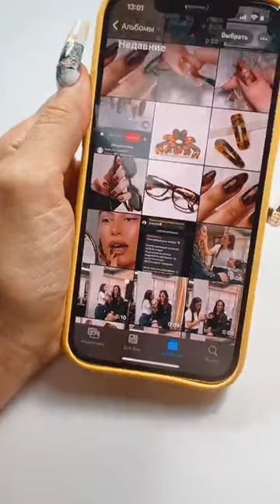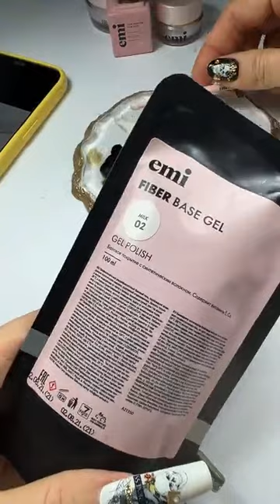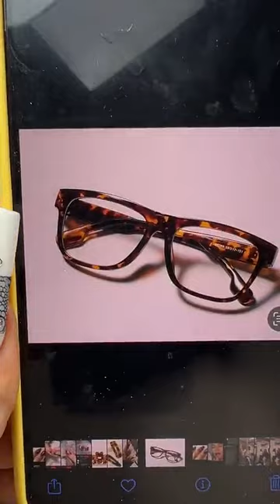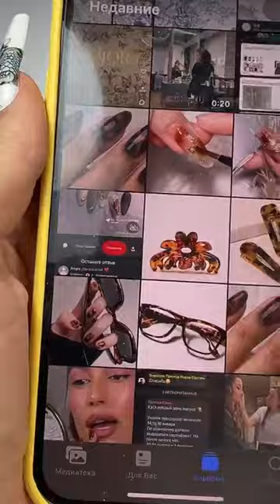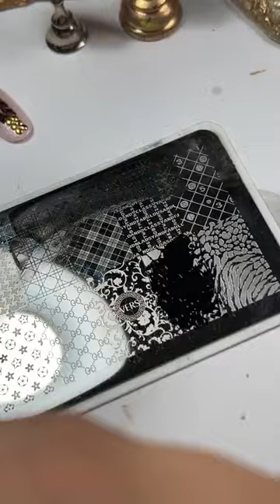Трендовый черепаховый маникюр. Мастер-класс Екатерины Мирошниченко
В nail-индустрии становится популярным тренд на «черепаховые ногти».
Данный принт на ногтях популяризировала Хейли Бибер еще осенью 2023 года, но массовое признание этот дизайн обрел только сейчас.

Черепаховый принт стали использовать в маникюре еще в 2018 года. Тогда он назывался «маникюр под черепаховую заколку».

В эфире разобрали, как же сделать «черепаховые ногти».

Для мастер-класса использовались:

Glass Коричневый гранит, 5 мл – стоимость 600 руб.
Glass Манговый мохито, 5 мл – стоимость 600 руб.
E.MiLac Черный глянец №030, 9 мл – стоимость 770 руб.
E.MiLac Fiber Base Gel Milk №2, 15 мл – стоимость 1250 руб.
Пластина для стемпинга №5 Бренды – стоимость 590 руб.
Лак для стемпинга №2 Черный 6 мл – стоимость 380 руб.
E.MiLac LT Шелест Шелка №389, 9 мл – стоимость 770 руб.
E.MiLac Velvet Top Gel, 9 мл – стоимость 1100 руб.
Фольга глянцевая Благородное золото 1,5 м – стоимость 100 руб.